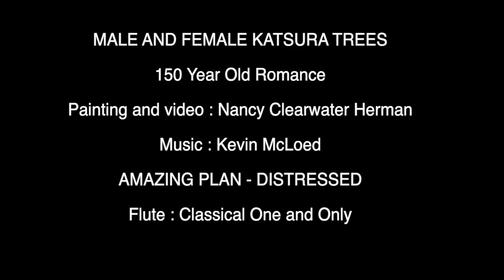Male and Female Katsura Trees, A 150 Year Old Romance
Painting outside April 22, 23, 25, 26
First day painting it rained twice.  Second day painting the wind was so high the painting blew over several times.  Third day was sunny and nice and fourth day mild wind but sunny.
The painting is thick and I was unable to take a very good picture of it as a result, as all the thick paint appears to be lighter than it really is.